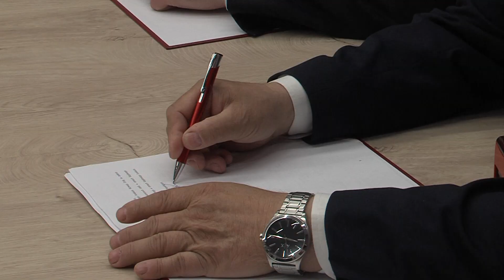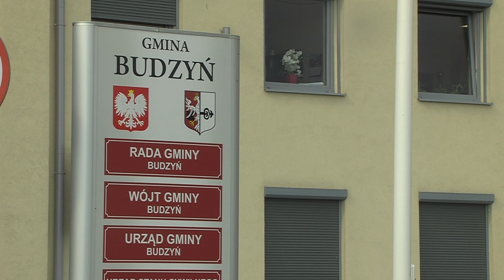TV ASTA: Pieniadze na drogi północnej Wielkopolski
Kolejne promesy na pieniądze z Rządowego Funduszu Rozwoju Dróg rozdane. W Budzyniu spotkali się samorządowcy z północnej Wielkopolski. Urzędnicy podpisali 12 umów na kwotę 15-u milionów złotych.